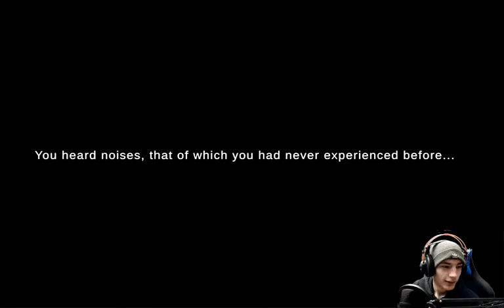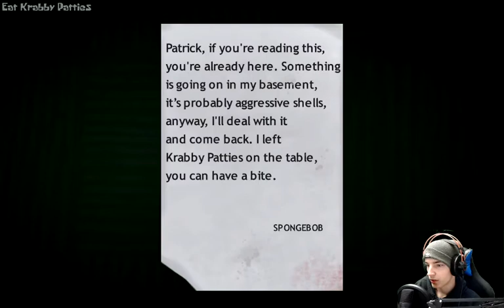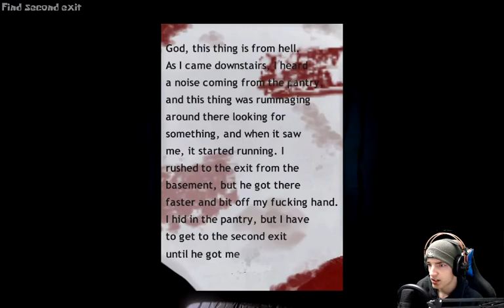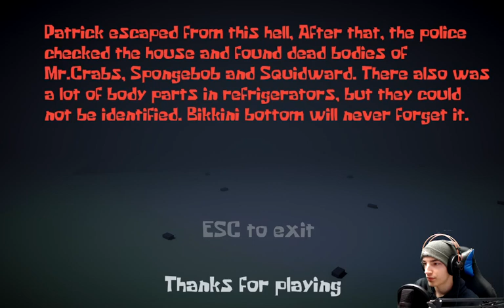I played 3 terrible indie horror games so that you don't have to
In this video i played DO NOT PLAY THIS GAME, Spongebob Killerpants, and Squidward's Prediction. these are three indie horrorgames, why i played them i don't even know.

Friends of the Channel @Lesleypremium @Stanniee

I will read all the comments and respond when i can :)